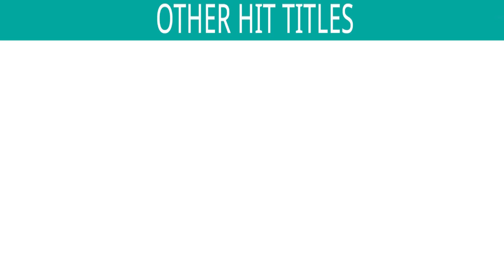Vanechand No Varghodo-Dholida -Je Ganda Ghela Video Song | Devang Patel & Dimple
Song : Vanechand No Varghodo-Dholida Na Tale
Singer : Devang Patel, Dimple, Jai Chavda & Prasad Thakar
Lyrics : Vinay Dave